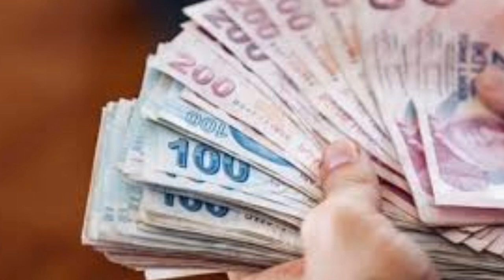Sondakika! Tüm emeklilere Hemen 5000tl Yatacak!!! Açıklama geldi ssk bağ-kur